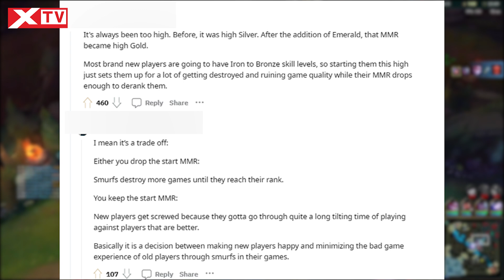Nhờ công Riot, game thủ không biết chơi LMHT cũng đạt được rank Vàng dễ dàng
Một trong những yếu tố hấp dẫn nhất của LMHT, chắc chắn phải kể đến chính là hệ thống Xếp Hạng. Tuy nhiên, ngay trong hệ thống này cũng tồn tại không ít vấn đề mà vốn đã xuất hiện từ những ngày đầu của LMHT. Đặc biệt, bên cạnh những yếu tố như phá game hay "smurf"... thì chính Riot cũng có những thay đổi, chỉnh sửa khiến chế độ Xếp Hạng gặp nhiều vấn đề. Như trường hợp gần đây nhất chính là đưa vào thêm bậc Lục Bảo (Emerald) và khiến cộng đồng game thủ than thở khi phá game ngày càng xuất hiện nhiều hơn và tập trung ở bậc rank mới của Riot.